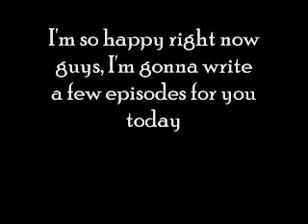OMFG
AHHHHHHHHHHHHHHHHHH!
It's all in the video guys :D
And aren't my wmm skills AMAZING?

:D

lol

Jazzy x